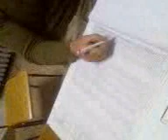Constitution fraud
Constitution fraud - provided by LDP activists.